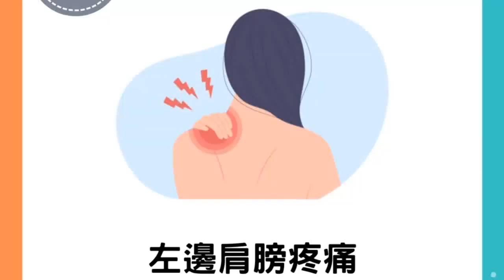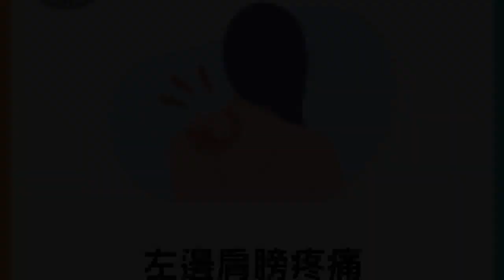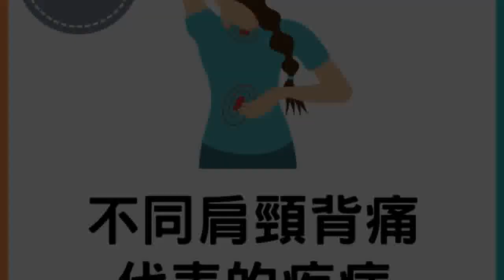肺癌症狀｜男子經常肩痛 揭生8cm巨瘤肺癌擴散 出現6症狀已晚期